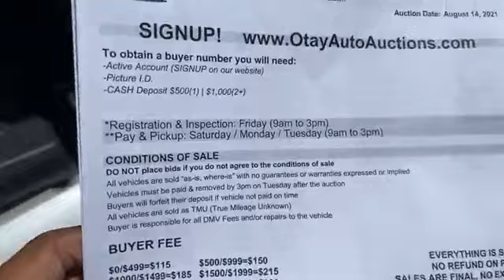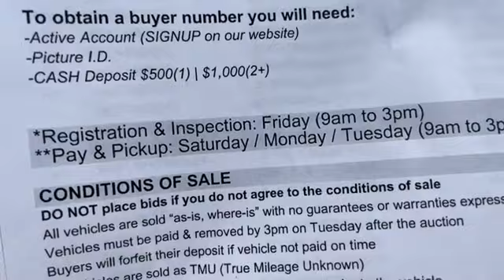Aqui en Otay Auto Auction, gran subasta!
Public auction every Saturday. ✔
To inspect the vehicles come in Friday from 9am to 3pm.

Over 200 vehicles for sale❗️
All starting at $300-$500.

- Registrations & Vehicle Inspection: Friday(9am-3pm)

🛣Address:
8968 Siempre Viva Rd